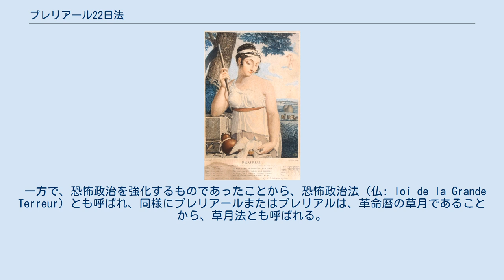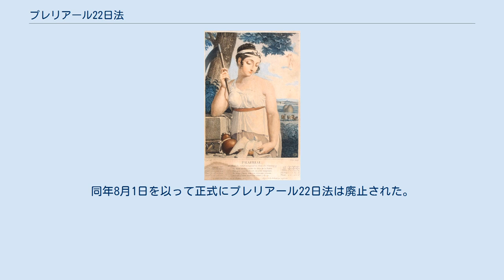プレリアール22日法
革命暦プレリアールの寓意画 プレリアール22日法（仏: Loi du 22 prairial an II）は、革命期のフランスの法律。
共和暦2年（西暦1794年）のプレリアール22日（6月10日）に制定されたことからこう呼ばれる。
 一方で、恐怖政治を強化するものであったことから、恐怖政治法（仏: loi de la Grande Terreur）とも呼ばれ、同様にプレリアールまたはプレリアルは、革命暦の草月であることから、草月法とも呼ばれる。
 この法律の概要は以下のとおり。
 この法律により、公安委員会は起訴・告発といった司法手続を大きく単純化した。
つまり、反革命的行為が発覚すれば、証拠がなくとも、陪審員の心証だけで有罪となりうるようになったのである。
そして、有罪となると刑罰は死刑であった。
 法律により、革命裁判所の権限は拡大し、被告人が自ら身を守る能力は制限されることとなった。
そして、革命の正義に抵触する者が増え、反革命の名のもとに恐怖政治はさらに加速した。
一例として、パリ革命裁判所が死刑を宣告した人数は裁判所設立の1793年4月6日から1794年6月10日までの約1年2ヶ月間に1251名であるのに対して、1794年6月10日からロベスピエール失脚の1794年7月27日までの1ヶ月半の間に1376名である。
 この法律の下における、全ての罰則は死刑であった。
そのため、政敵を蹴落とすための政争の道具としても利用され、実際に無実の罪でギロチン送りになった者も多かった。
 反革命分子の粛清を求めるジョルジュ・クートンによって提案され、マクシミリアン・ロベスピエールの支持を得て可決された。
国内叛乱の鎮圧と、恐怖政治の強化を主張する左派および極左派には歓迎されたが、国民公会議員の中道派の多くは、この法の制定に内心では反対であった。
粛清が自分の身に降りかかるのを恐れていたのである。
この法律の制定から約2ヶ月後、一部の元派遣議員がロベスピエール派の打倒に動くと、中道派がこれに協調。
テルミドールのクーデターが勃発し、ロベスピエールが失脚した。
新しく権力を手にしたテルミドール派が反動政治を行って、恐怖政治も終わりを迎える。
同年8月1日を以って正式にプレリアール22日法は廃止された。